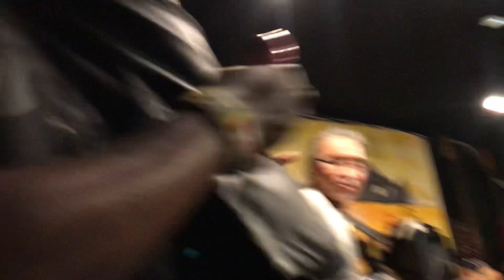Namumu - Nadja and Quncho and Papou and Katsuhiko - Hideaway, Osaka, 19/Nov/2022